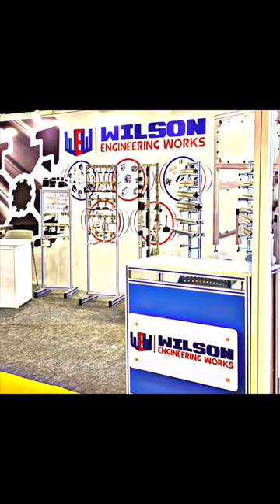CONVEYOR/FLAT BELT CONVEYOR /INCLINE CONVEYOR CONVERTIBLE ALUMINUM PROFILE